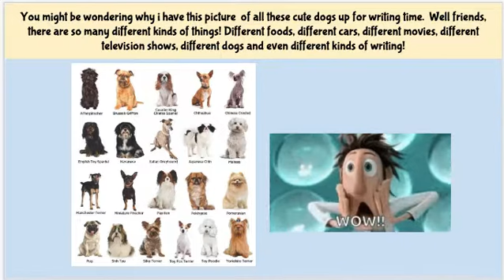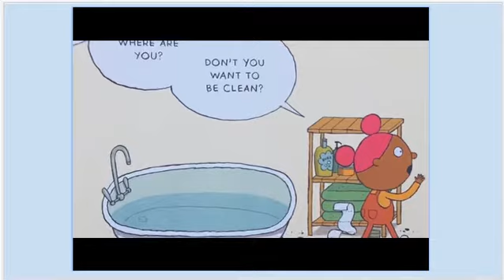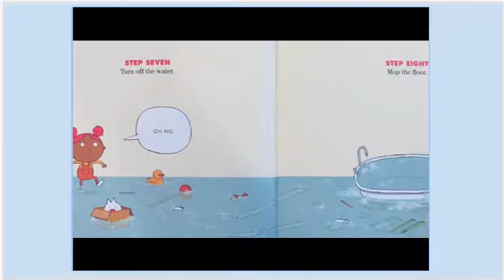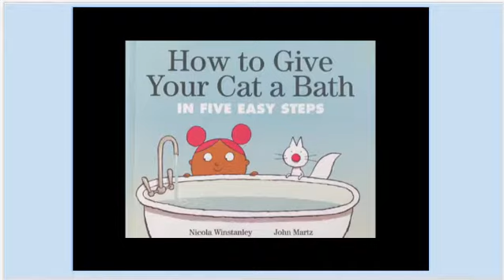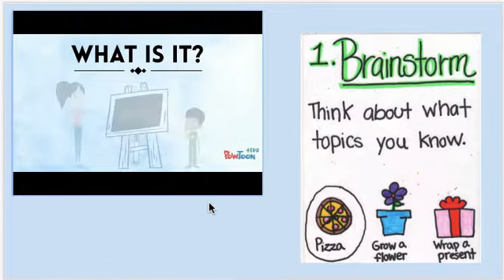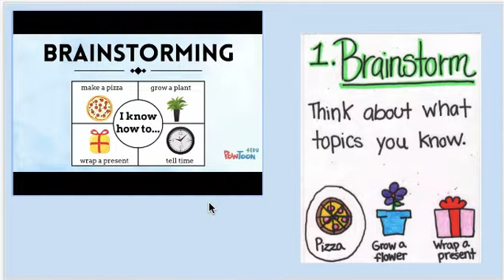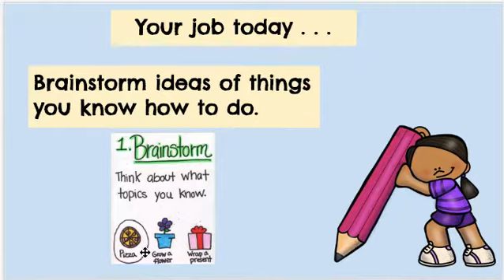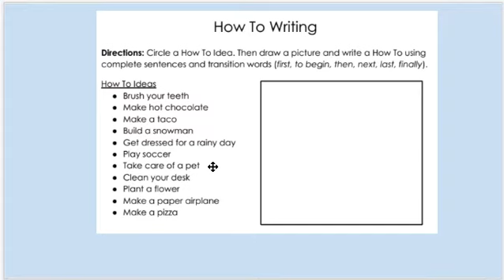how to day 1